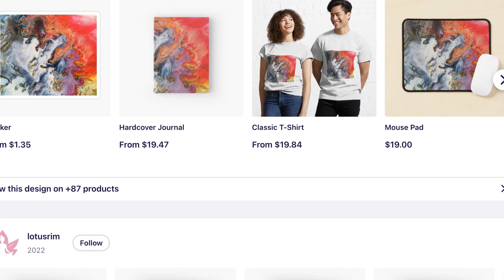Dynamic Contrast - Spiral Notebook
Design: Dynamic Contrast
Product: Spiral Notebook
Playlists: Dynamic Contrast, Spiral Notebook
Design Description:
The Modern Red and White Pattern design is a stylish and eye-catching piece for any bathroom. This design features a vibrant red lava pattern against a background of white clouds, creating a uniqueand modern look that is sure to add depth and style to any
Product Features:
 120 pages.
 Cover 350gsm, paper stock 90gsm.
 Front cover print from an independent designer.
 Available in a selection of ruled or graph pages.
 Handy document pocket inside the back cover.